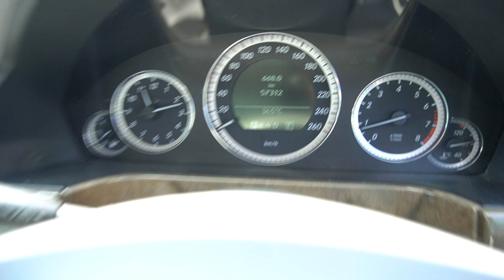SLU8582G YOM: 2011